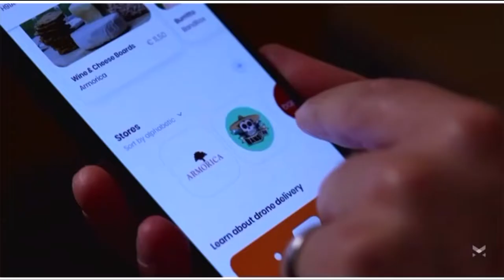Bobby Healy (Manna) & Nicola McClafferty (Molten Ventures): It's Raining (Ra)men - Delivery By Drone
It’s almost a universal truth that people solve problems they themselves face. Manna’s Founder Bobby Healey had a not so unique problem, yet he came up with a novel and unique solution. Founded in 2018, Manna develops drones that deliver goods like groceries, takeaways and medicines to suburban locations. With the drones flying 80km/h, deliveries within three km radios take less than three minutes. Along with their Molten Ventures investor Nicola McClafferty, Bobby will share Manna’s founding story from problem selection all the way to becoming one of Ireland’s leading tech startups.